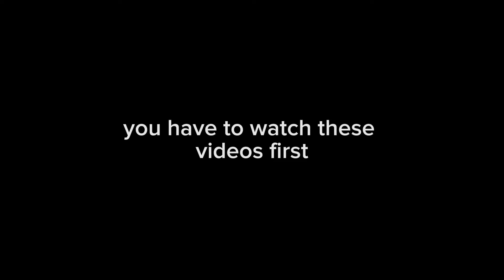|•Fake Date•|Part_4//MHA//BNHA//Izuocha//MEME//Inspired//Gacha_Meme//Izuocha_Gacha//(Gacha_Club)